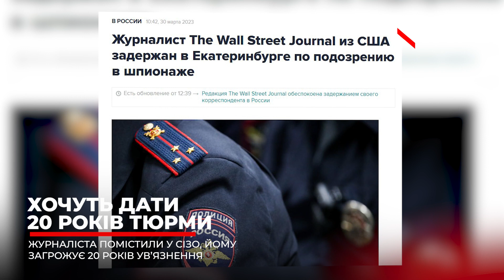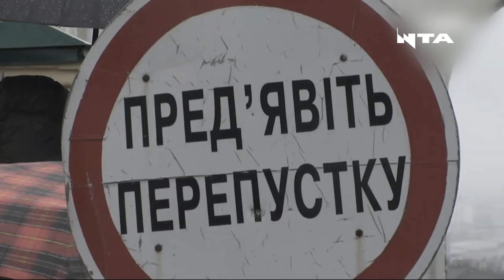ФСБ затримала у Єкатеринбурзі американського журналіста The Wall Street Journal Евана Гершковича